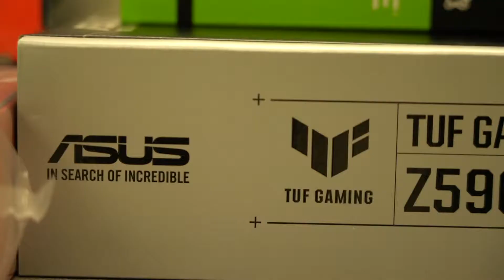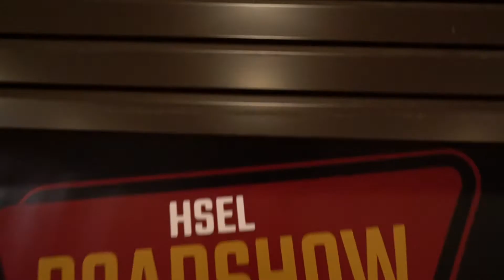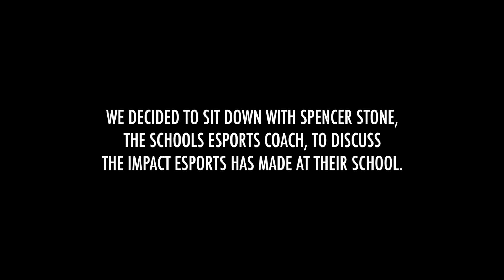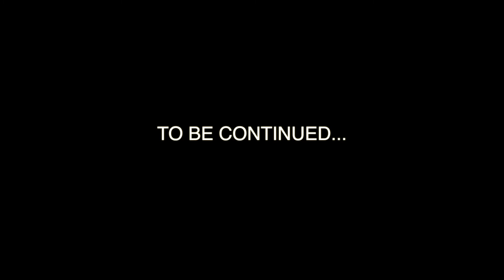Building Thompson High School an Esports Lab! (HSEL Roadshow Ep. 2)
This is the second episode of the HSEL Roadshow, a tour across the United States building esports labs at 25 high schools. The schools were pre-determined through our build-an-esports lab application we sent out last year. We had over 5,000 schools apply and the HSEL Roadshow highlights all of the winning schools.

As part of the experience, we go into the school and teach their esports program how to build computers and let them keep all of the equipment so they can have a fully functioning esports lab at their school.

ASUS
Intel
Extreme Networks

Follow along daily on tiktok: @HSELesports